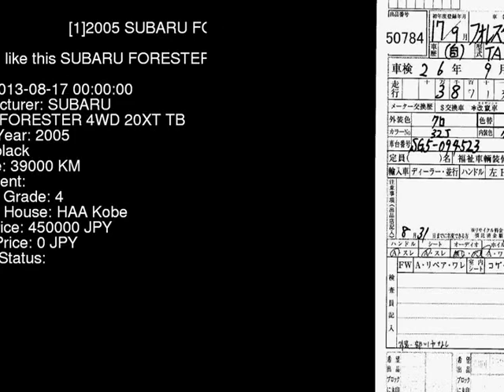2005 SUBARU FORESTER 4WD_20XT_TB SG5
the Authority on JDMs since 2007!  . Details on this car from auction in Japan